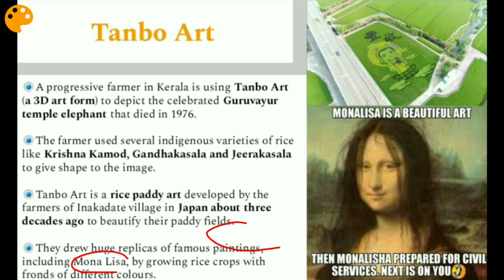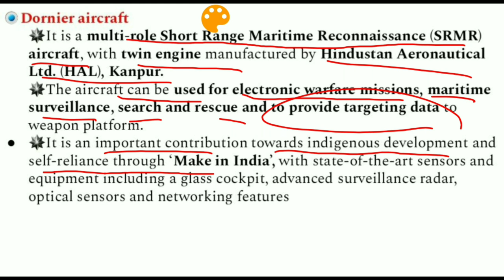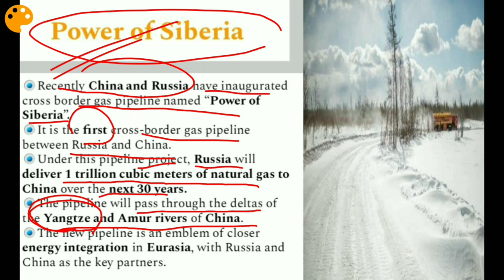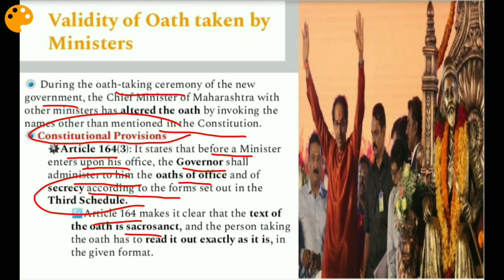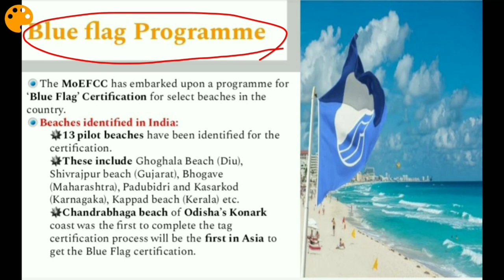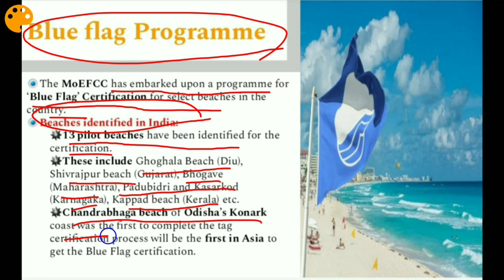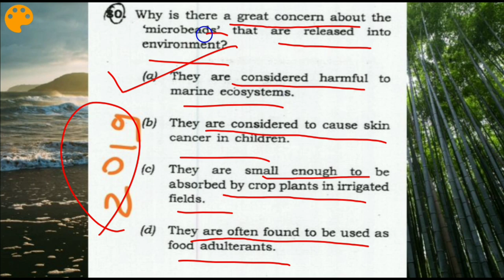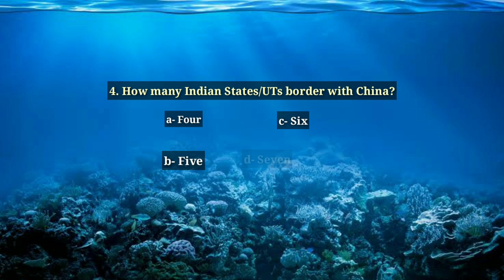English Current Affairs - Dec 6, 2019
Topics Covered:

1. Tanbo Art
2. First woman pilot ( Navy)
3. Power of Siberia
4. Hand - In- Hand
5. Validity of Oath taken by ministers
6. Blue flag Programme
7. Prelims Questions
8. Mains Question